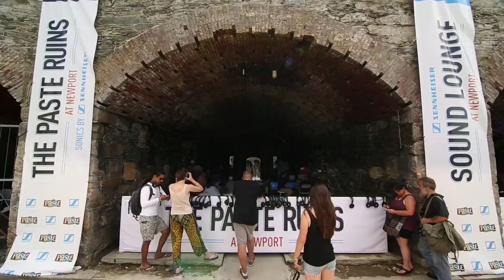Hey Marseilles - Rio - 7/26/2013 - Paste Ruins at Newport Folk Festival - Newport, RI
Hey Marseilles - Rio
Recorded Live - Paste Ruins at Newport Folk Festival - Newport, RI